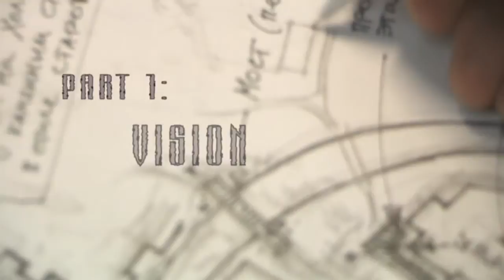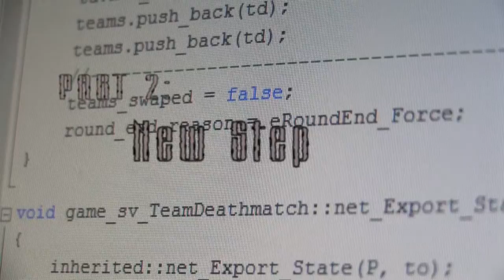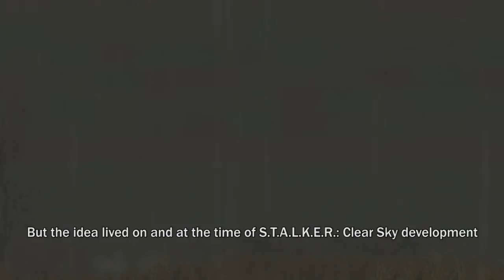Making of S.T.A.L.K.E.R. - Clear Sky (Full video)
This is the complete "Making of STALKER Clear Sky" video. From the special edition of STALKER Clear Sky :)